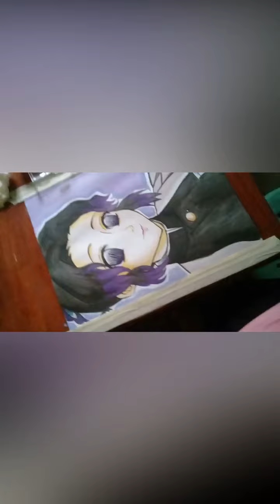My FAN Art Compilation in 2020